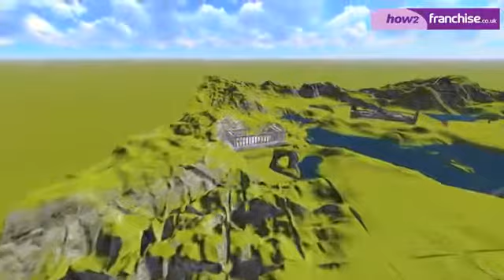Franchise my business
Taking the first tentative steps on the road to franchising can be somewhat daunting.  This is where we can help you franchise your business with our step by step approach.

We have put together a complete How2Franchise deal called “Franchise Friend”, and it will suit your business!  We will help you from start to finish for a total inclusive fixed fee of £5,999. This Includes Everything You Need To ‘Franchise My Business’.

We will sculpt and shape the idea you have for your business, inform you of all the costs and steer you away from the many pitfalls.

How do i Franchise My Business?  You just made the first step.